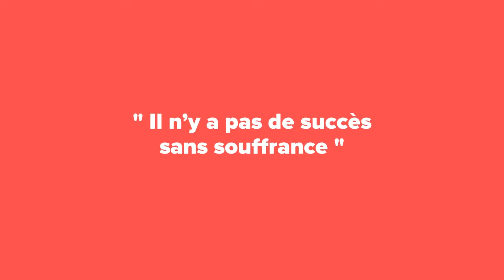La citation préférée de Noélie Yarigo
Ma citation préférée !

Parce que les femmes méritent d’être célébrées bien plus qu’un jour ou un mois dans l’année.

À partir du 1er mars 2019, la chaîne Femme et Pouvoir, vous invite à découvrir chaque jour sur nos réseaux sociaux et notre site femmeetpouvoir.org, les citations préférées de nos invités pour qu'elles vous inspirent. Noélie Yarigo, athlète olympique, nous donne sa citation.

Osez changer le monde !